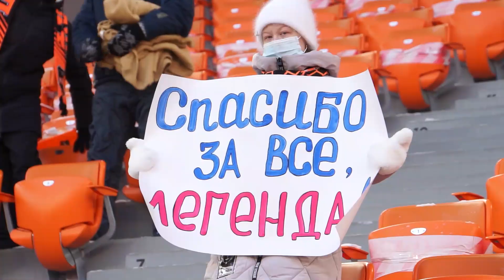MATCHDAY «Урал» - «Сочи» // Победа в заключительной домашней игре года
Эксклюзивные кадры с матча 16 тура ТИНЬКОФФ РПЛ, в котором «Урал» одержал тяжёлую победу над «Сочи».

Для видео доступны субтитры на русском языке.